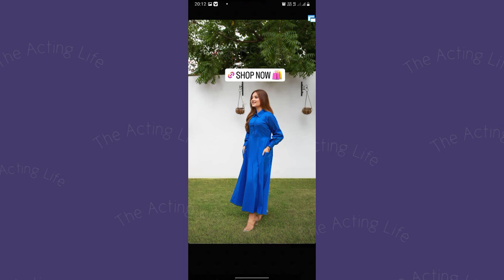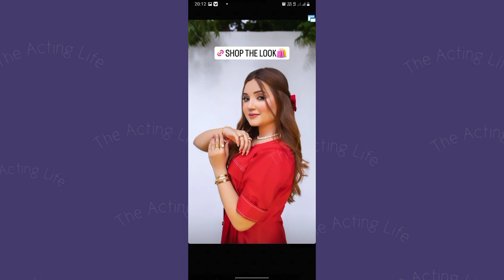Aiman Minal Closed Shoot With Rabeeca Khan New Dresses Beautiful Videos